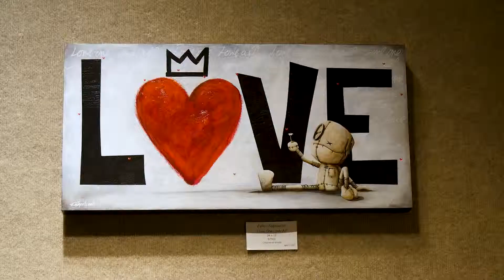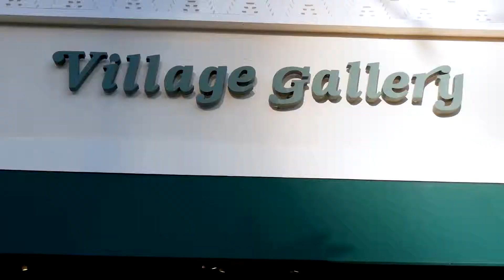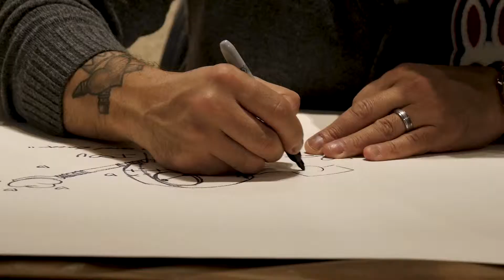Fabio Village Gallery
Fabio Napoleoni at Village Gallery Irvine Spectrum Feb 9th 2019